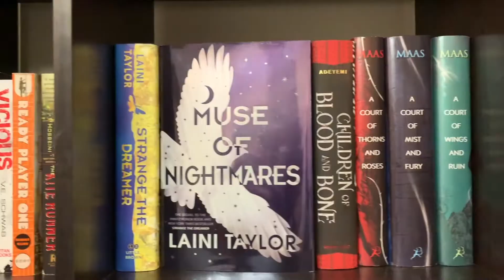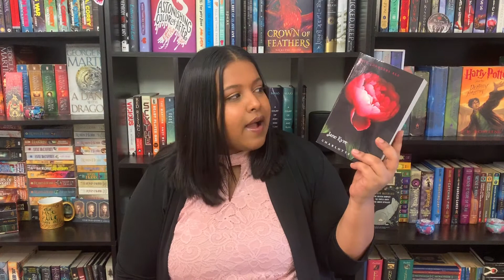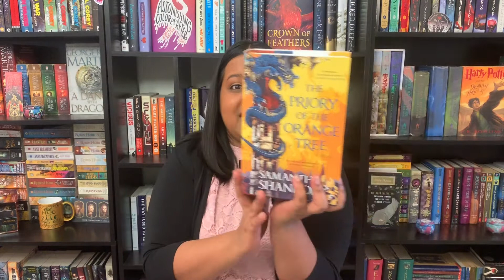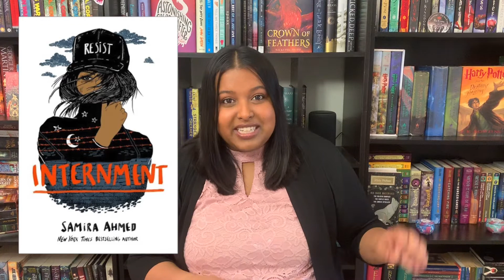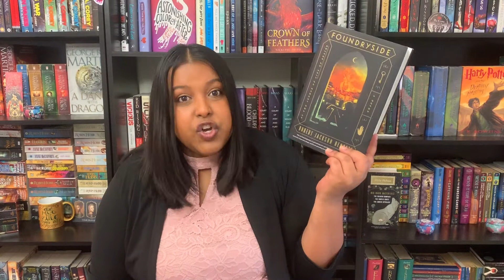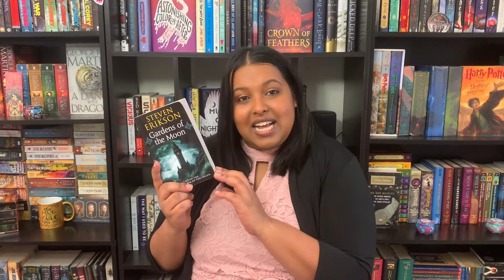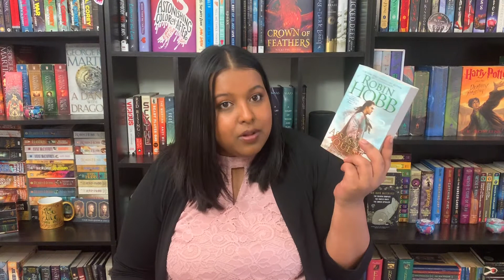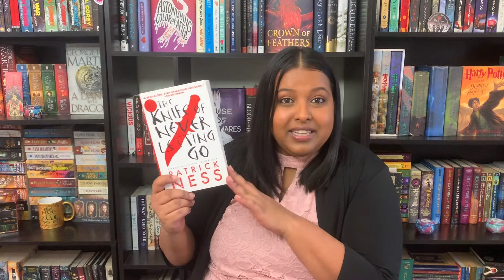April 2019 TBR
Here is my April TBR

Books Featured:
3:20 - Jane Eyre by Charlotte Bronte
4:00 - Abaddon's Gate by James S.A. Corey
4:47 - And Then There Were None by Agatha Christie
5:11 - Before We Were Yours by Lisa Wingate
6:37 - The Priory of the Orange Tree by Samantha Shannon
7:51 - Dragonflight by Anne McCaffrey
9:31 - Home Front by Kristin Hannah
9:55 - Internment by Samira Ahmed
10:27 - My Sister the Serial Killer by Oyinkath Braithwaite
10:49 - Girls of Paper and Fire by Natasha Ngan
11:25 - City of Ghosts by Victoria Schwab
12:16 - Skyward by Brandon Sanderson
13:38 - Foundryside by Robert Jackson Bennet
15:29 - Gardens of the Moon by Steven Erikson
16:48 - Thr Return of the King by J.R.R. Tolkien
17:42 - The Farseer Trilogy by Robin Hobb
19:13 - The Blinding Knife by Brent Weeks
20:17 - Nevernight by Jay Kristoff
21:40 - The Knife of Never Letting Go by Patrick Ness
22:28 - Four Dead Queens by Astrid Scholte
23:22 - my grandmother asked me to tell you she's sorry by Frederick Backman